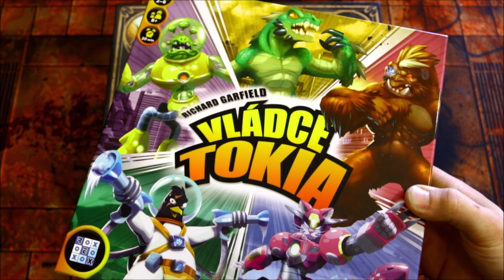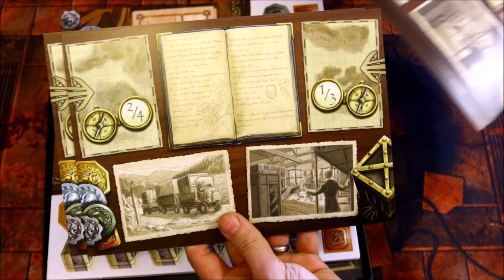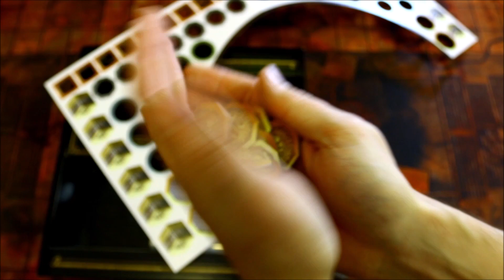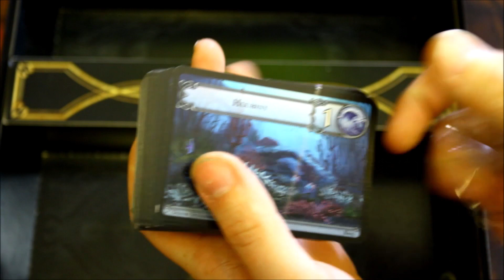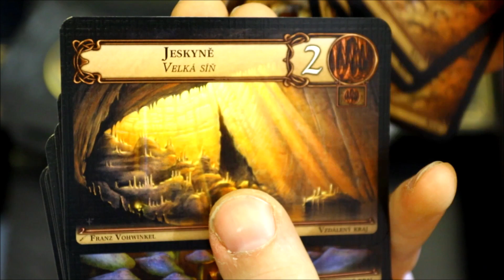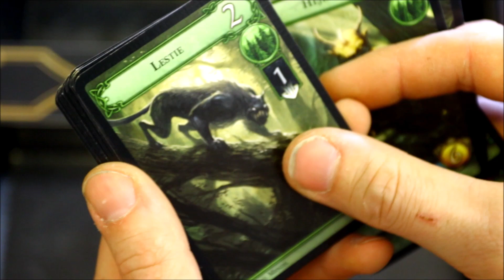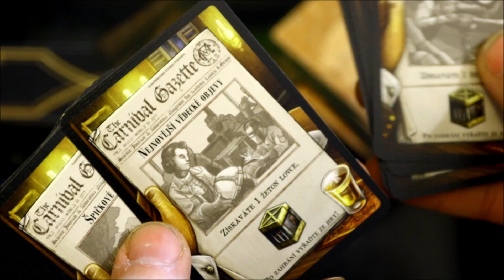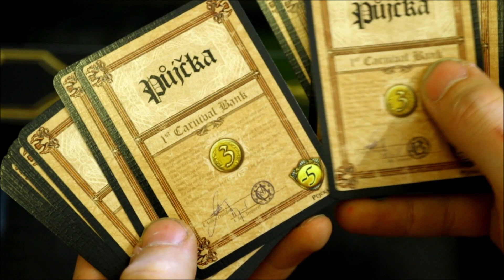Obludárium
Mrkneme pod víko hry Obludárium